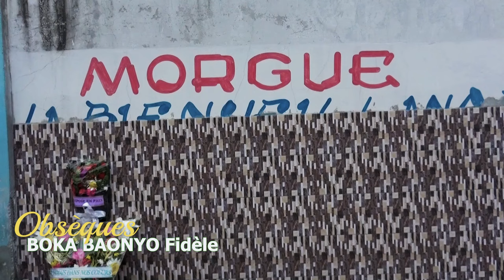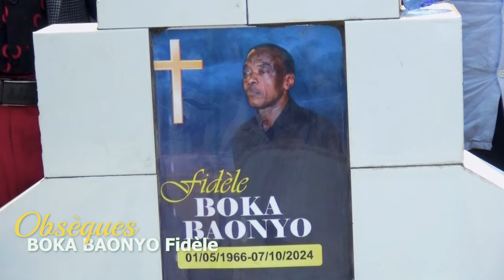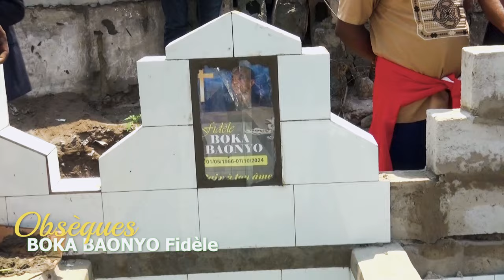Obsèques de fr Fidèle Boka